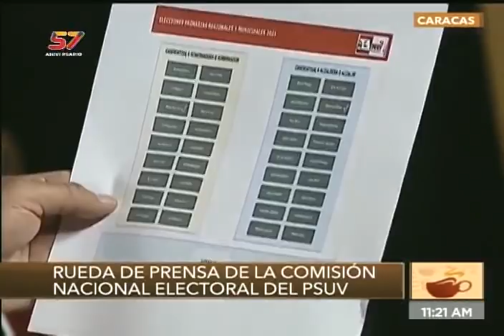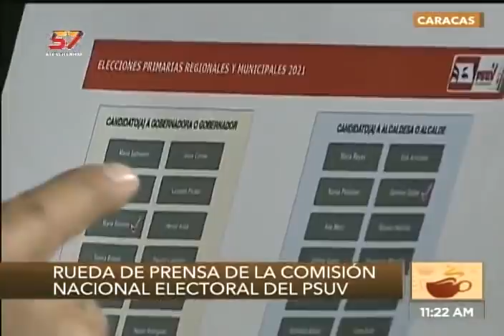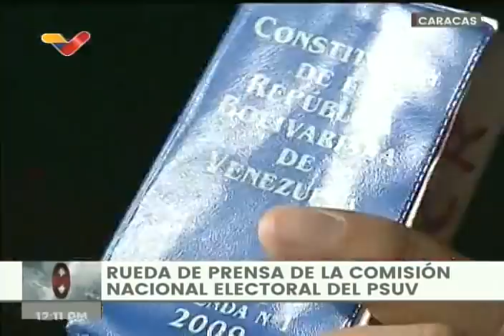Diosdado Cabello en rueda de prensa de la Comisión Electoral del PSUV, 3 de agosto de 2021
Rueda de prensa del Partido Socialista Unido de Venezuela (PSUV) este martes 3 de agosto de 2021, con la vocería de Diosdado Cabello, por las elecciones primarias que se realizarán este 8 de agosto para escoger los candidatos a las elecciones de gobernadores y alcaldes.

Bitcoin: 16zae5LZZNU7e8wwAKZXSEVo7bP2xZ1KwC

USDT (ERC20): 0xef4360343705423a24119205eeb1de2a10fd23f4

Petros: PFfDUW3cj1WD7cUPYg9MK2EtgG5nUgVzuc